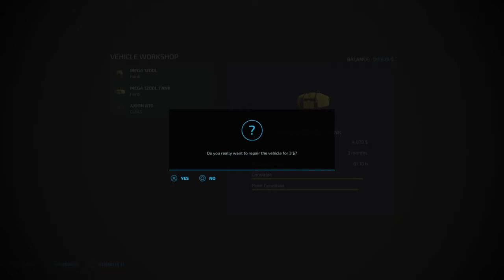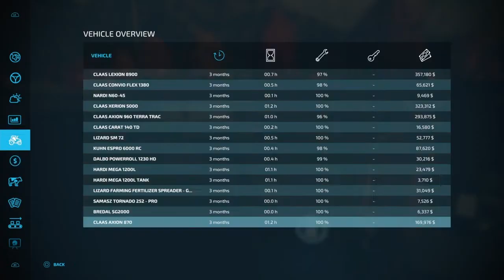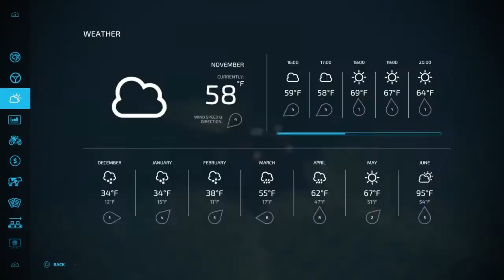**Felsbrunn22 Ep-6** FarmSim22 series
Its time for some game changing expansion!!!